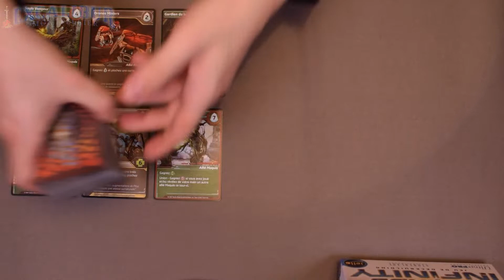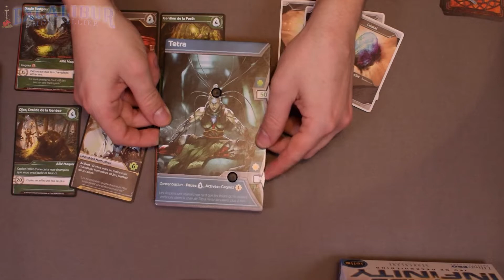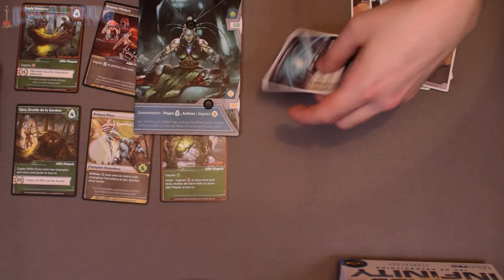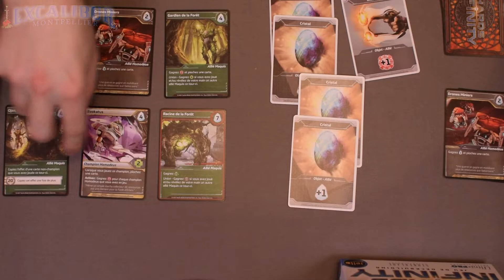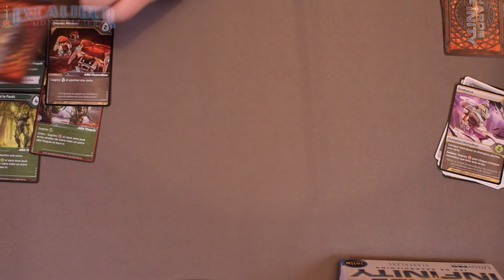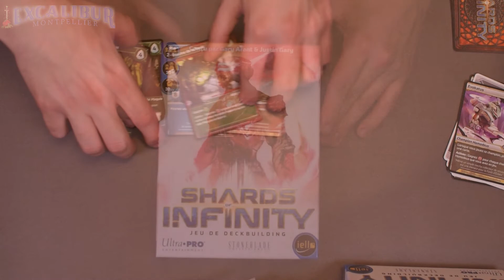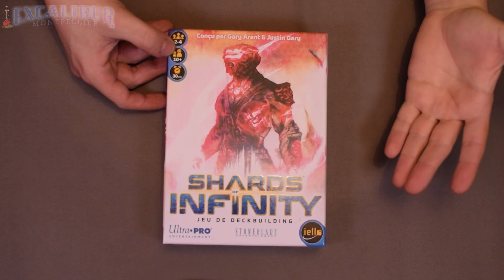Comment Jouer - Shards of Infinity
Aujourd'hui on s'affronte à coups de cartes, de magie et de robots avec Shards of Infinity, le dernier deck-building de chez Iello !
Bon visionnage !
Informations sur le jeu :
🏠 : Iello.
⚙️ : Arant Gary, Justin Gary.
🖌️ : Aaron Nakahara.
🕰️ : 30min.
👥 : 2-4.
🕯️ : 10+.
Le jeu vous intéresse ?